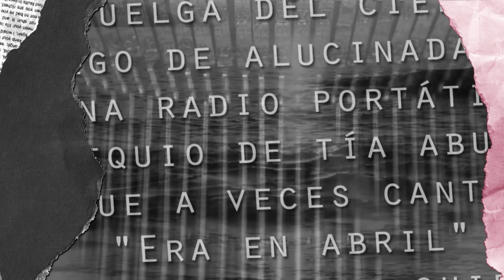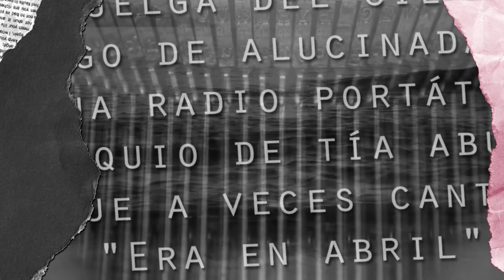4. Gritos de la guerra: Una historia en primera persona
Gritos de la guerra: Una historia en primera persona - Esta producción comunicacional está compuesta por seis piezas en formato radiofónico donde el poeta y ex combatiente Martín Raninqueo narra, en tono poético, una serie de situaciones evocadoras del conflicto bélico de Malvinas.
El material fue realizado con motivo de conmemorarse los 41 años de la guerra y la producción y edición estuvo a cargo del Área de Producción Radiofónica dependiente de la  Secretaría Académica de la Facultad de Periodismo y Comunicación Social de la Universidad Nacional de La Plata.
Está destinada a la comunidad en general, docentes, nodocentes, estudiantes y referentes de organizaciones e instituciones con el fin de generar reflexiones y abrir debates, en torno a la defensa de nuestra soberanía territorial y marítima.